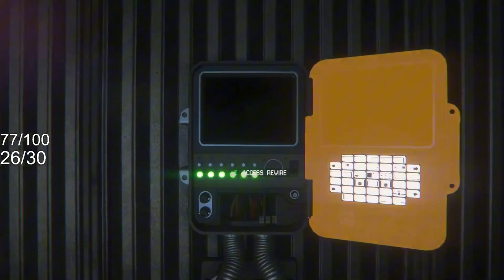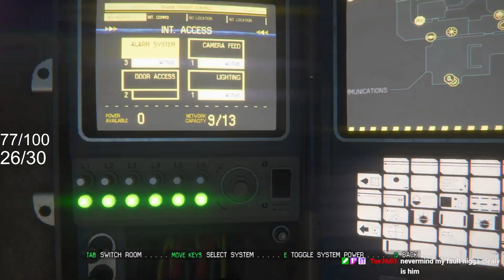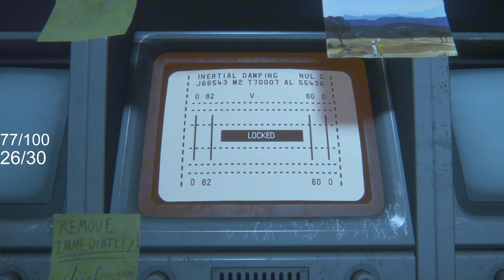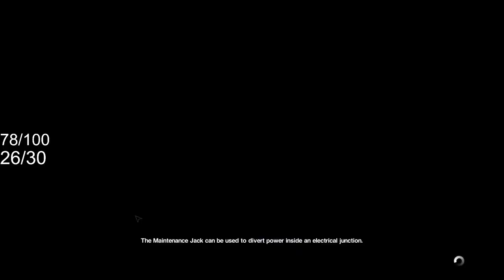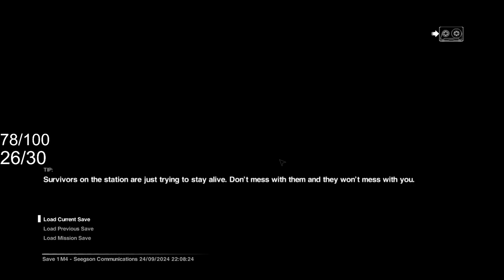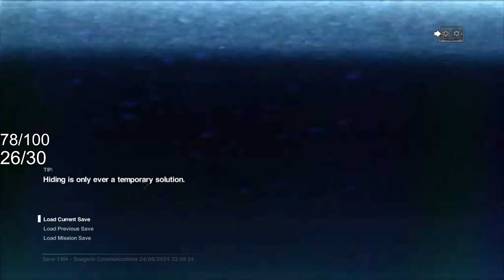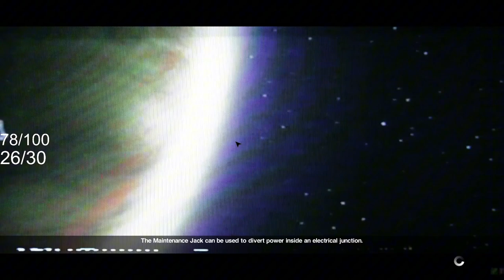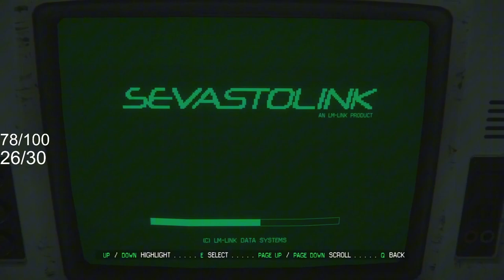THIS GAME IS GONNA MAKE ME TWEAK OUT. | Alien Isolation Pt.2 | Twitch Vod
Love y'all. God bless. Have a great day.